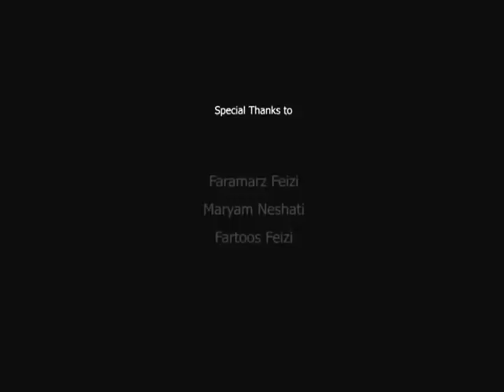Fardin Feizi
Dedicated to our beloved Fardin.
May you rest in peace. Until we meet again.

                                                                                           !تقدیم به فردین عزیز
                                                                                              ..تا دیداری دیگر

"Ryuichi Sakamoto, Everton Nelson, Jacques Morelenbaum, Gustavo S-Bibo no Aozora/Endless Flight and Babel (Album Version)

Yasmin levy- la alegria

Theme from Schindler's List

Thao Nguyen Xanh - Sad Romance